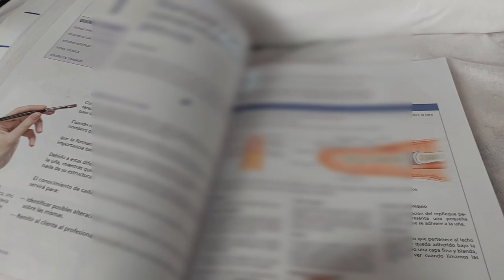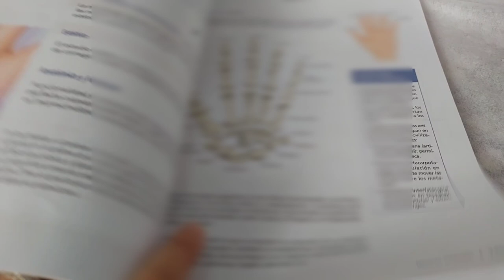روتين يوم كامل 👾 عتقت الموقف في آخر لحظة 😇